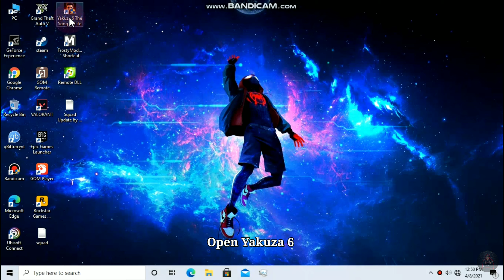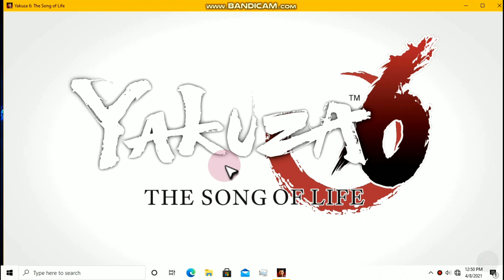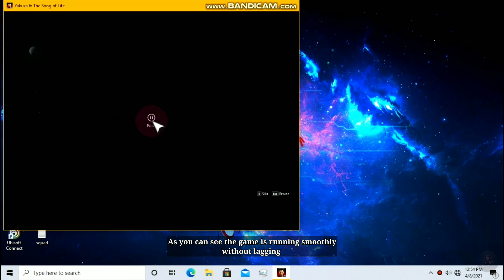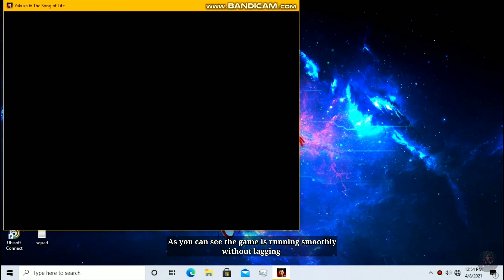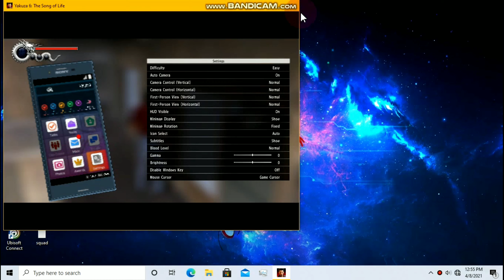How to play Yakuza 6: The Song Of Life on Low-End PC + Lagging and Low FPS Fix ( 100% working )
In this video, we are going to show you How to play Yakuza 6: The Song Of Life on Low-End PC + Lagging and Low FPS Fix ( 100% working ). We showed our work step by step in this video. So Do our work carefully Don't miss anything. You can also play it on a 2 GB Ram PC.

Video used Low-end pc Requirements:
OS: Windows 10
Ram: 4GB
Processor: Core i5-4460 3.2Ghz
Graphics: Nvidia GT 610

If you face any problem in this game don't worry we are here to solve your problem tell us your problem in the comment section But please don't comment on bad or negative things without examining we never made fake videos!!